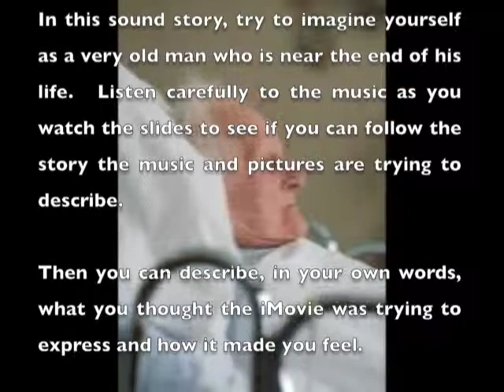"Saturn: The Bringer of Old Age" iMovie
This is an iMovie creation that can be used in a middle school classroom environment to demonstrate how to integrate the arts with "academic" subject areas. This iMovie shows the interconnectedness that truly exists between the various disciplines. I have prepared this iMovie for a graduate level course I am taking in Portland, ME for my teacher recertification.  C. Condello 6/28/11